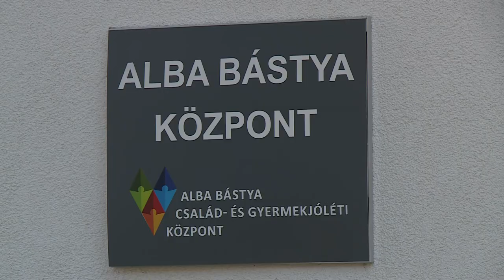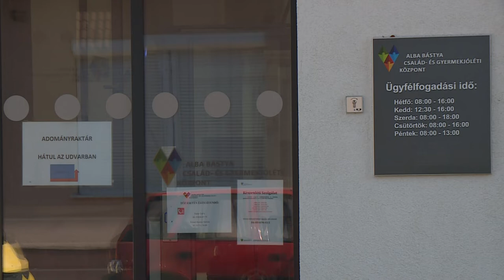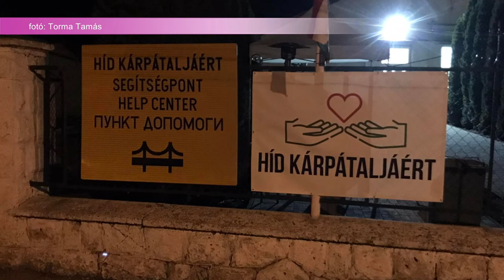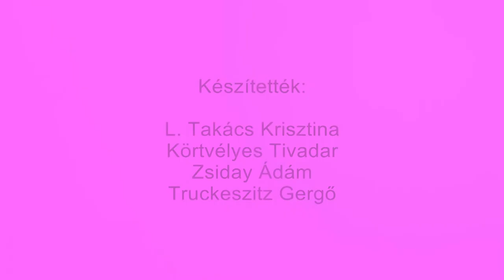220401 Úton magazin Ukrán menekültek Székesfehérváron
Több mint egy hónapja kezdődött az orosz-ukrán háború, azóta folyamatosan érkeznek a menekültek Magyarországra. Fehérváron mintegy kétszázan laknak átmenetileg vagy tartósan, többségében nők és gyerekek. Az egész város segíti őket adományokkal, szociális és orvosi ellátással, szinte mindennel. Riportunkban arra voltunk kíváncsiak, hogyan zajlanak a menekültek és segítőik mindennapjai.